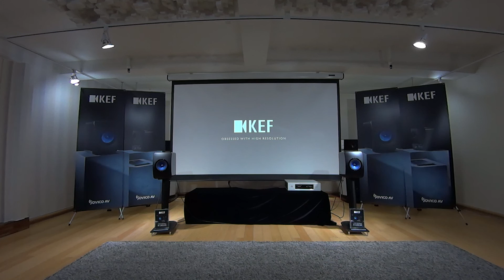KEF LS50 Wireless Demonstration (Anne-Sophie Mutter - Vivaldi: Four Seasons ~ Winter)